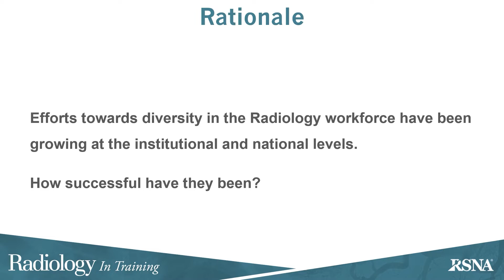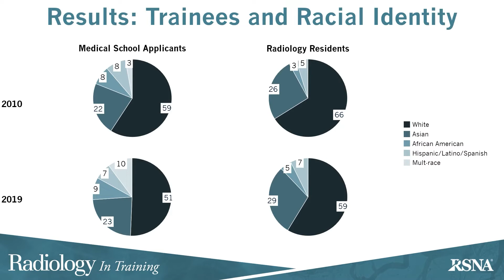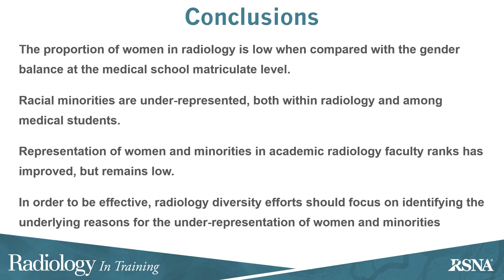Diversity in Radiology: Current Status and Trends Over the Past Decade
Radiology In a Minute provides short summaries of current radiology research. Follow @radiology_rsna on twitter for updates Link to article: